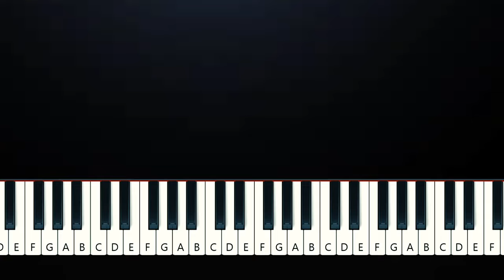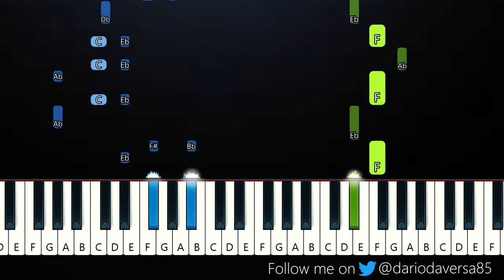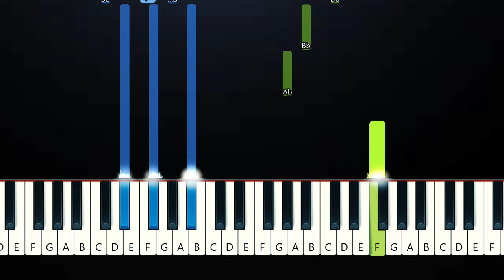Laufey - From The Start (Piano Tutorial)